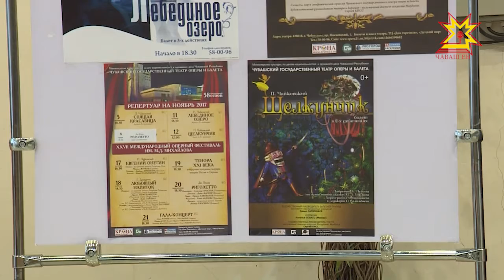Чувашия вновь готовится к Международному оперному фестивалю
Он носит  имя  нашего  земляка  прославленного  баса — Максима  Михайлова.  В самом ярком  культурном событии осени примут участие около 600 артистов. В гости приедут  известные музыканты  и солисты  со всей России и зарубежья.